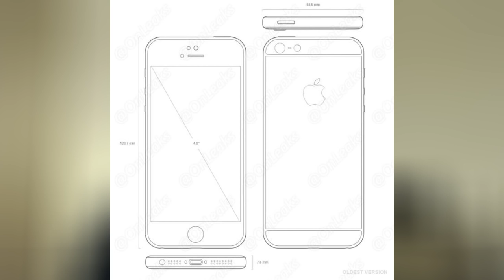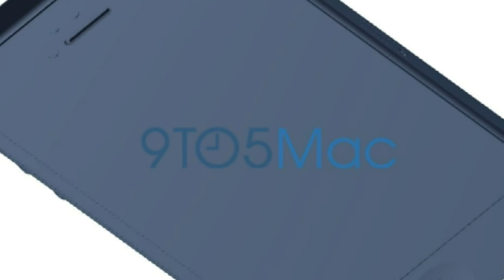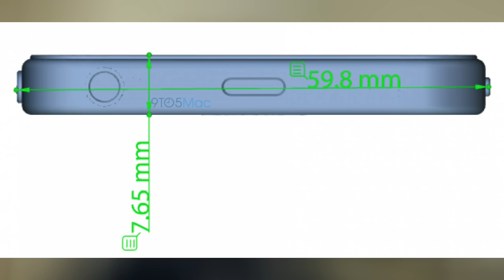IPHONE 5SE Prix ! Low Cost ou Pas ? Parlons en ! Christodu69